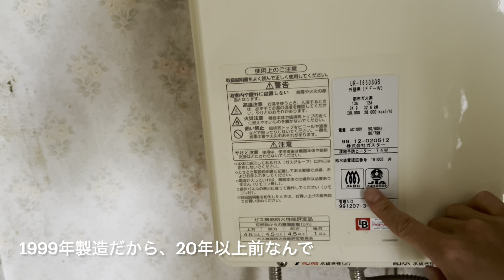【FIRE大家さん】築42年の団地を購入。リフォーム代が怖い・・・